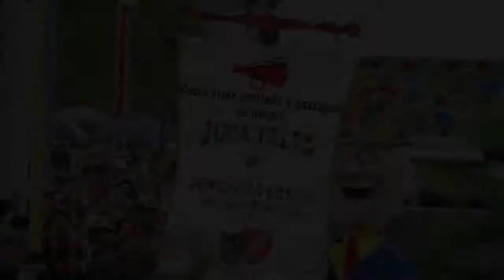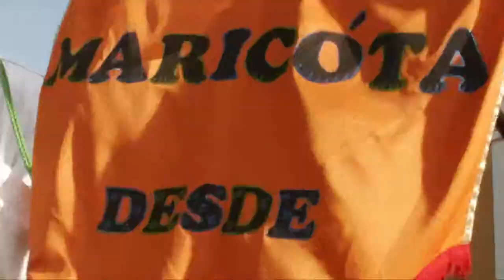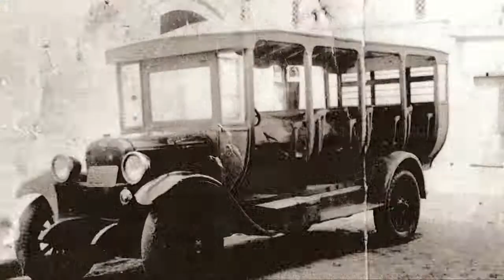São Luiz do Paraitinga - Memorial da Reconstrução - CARNAVAL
São Luiz do Paraitinga - Memorial da Reconstrução
Este é um dos 14 vídeos feitos pela Jequitibá Cultural (Vento de Maio) para o IPHAN, em 2011,
para compor o Memorial da Reconstrução em São Luiz do Paraitinga.

Carnaval em SLP é conhecido pelas marchinhas.